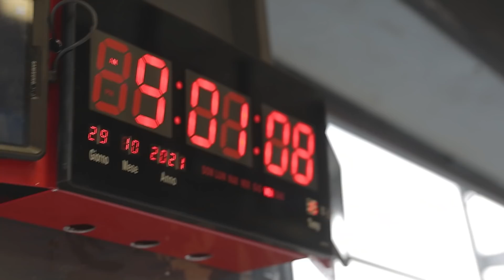LAP | Live At Prema | FRECA & F4 Monza Round 10 & 7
For the last round of the 2021 Formula Regional European Championship and Italian Formula 4 Championship we give you inside access on all the action from our last weekend at Monza.